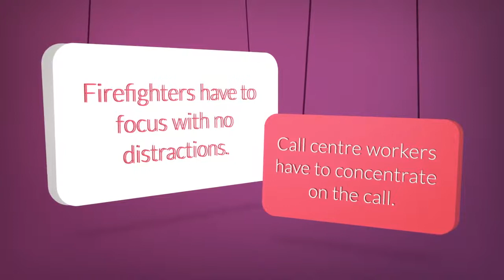Lesson 4 video - Study skills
Life after Year 11 Video 4